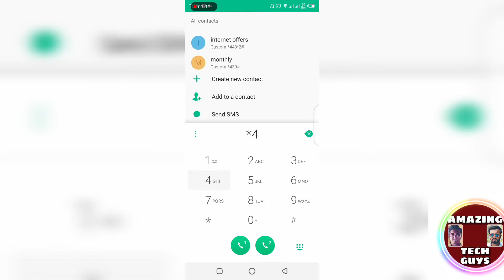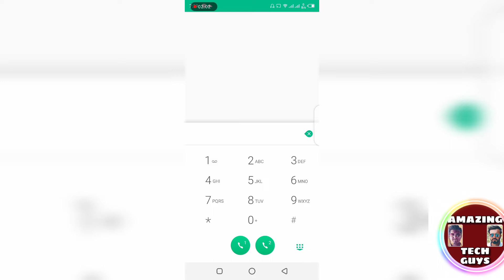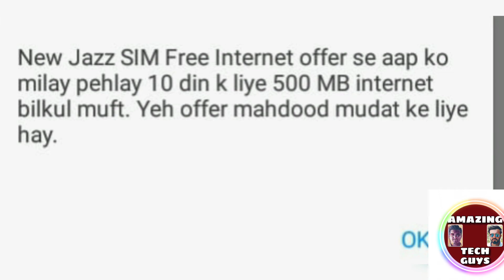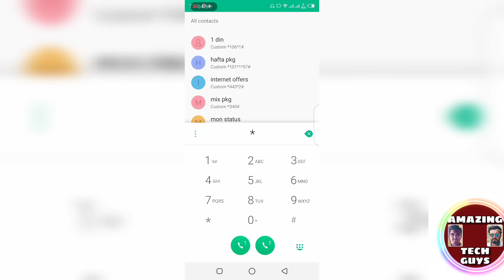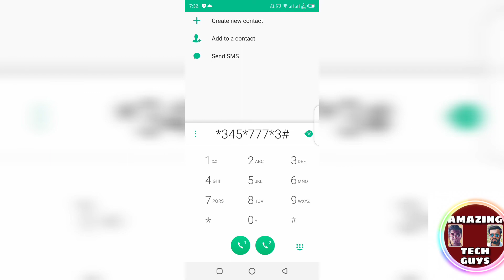All networks free internet codes |jazz zong ufone telenor free internet code 2020| stay home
All network free internet codes

free internet on zong

zong free minutes

jazz free facebook

ufone free internet and whatsapp

stay home and use free internet